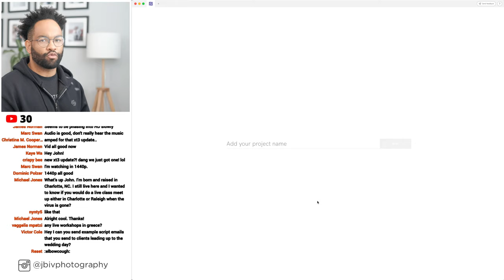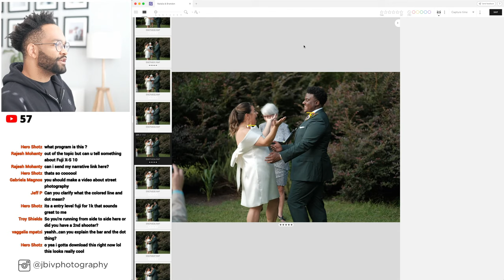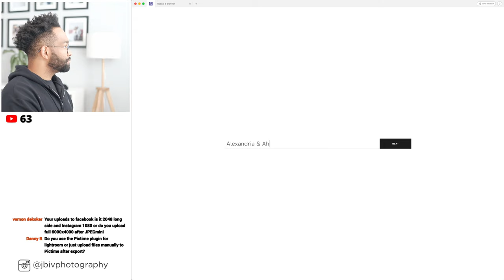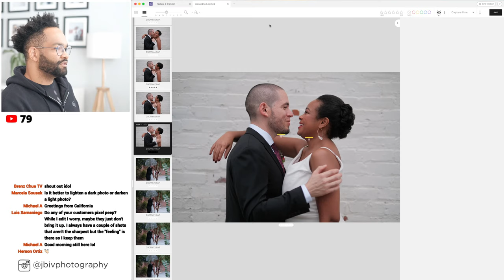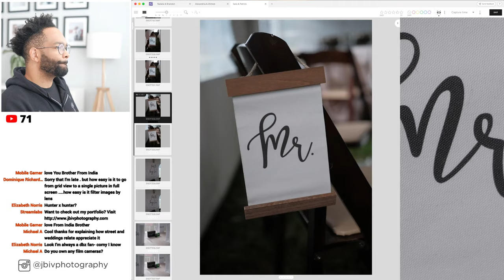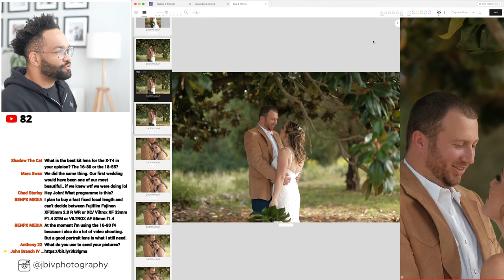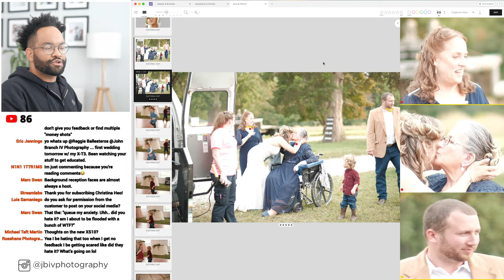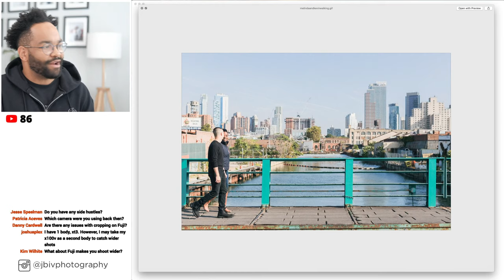Wedding Photography: Culling Wedding Photos with Narrative Select [Beta]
Narrative Select is a BRAND NEW way to cull your photos faster and more accurately. Not only can you cull fast with it but it has built-in AI to help you tell if people's eyes are closed or if their face is in focus!! WOW. This is totally going to be the future of culling photos from your sessions. Hang out and watch me using it live.

Make sure to sign up and check out Narrative Select here for free

Check out my favorite tools as a PHOTOGRAPHY BUSINESS OWNER and CREATIVE ENTREPRENEUR

Rev.com the Best Way to Add Closed Captions to your Youtube Videos

My Recording Gear:
Fujifilm XT30
Fujifilm XT3
Fujifilm 23mm f/2
Mefoto Tripod
Rode VideoMicro
Liliput Field Monitor
SanDisk Extreme Pro
Logitech C922x
Blue Mic Yeti White